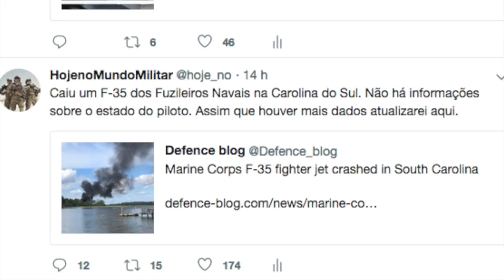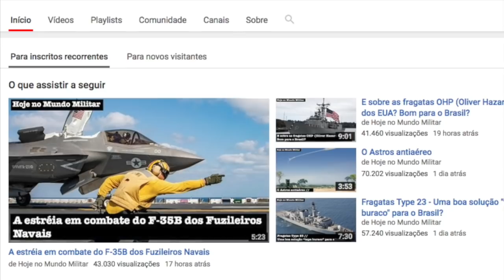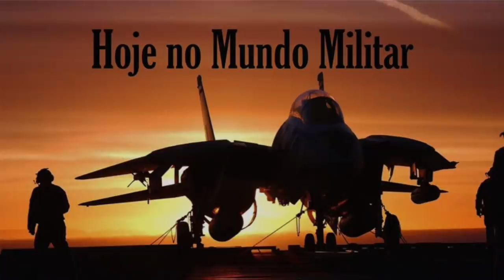A queda do F-35B